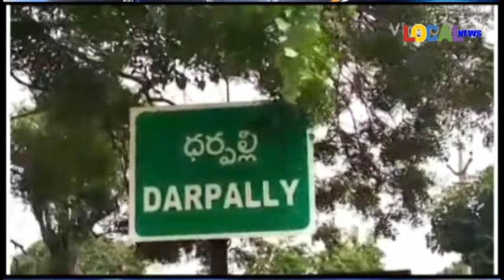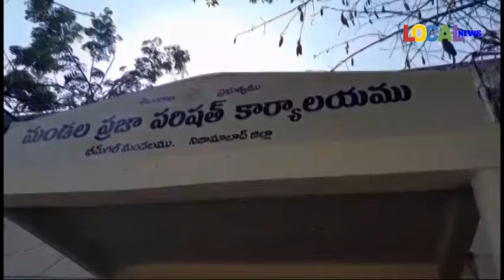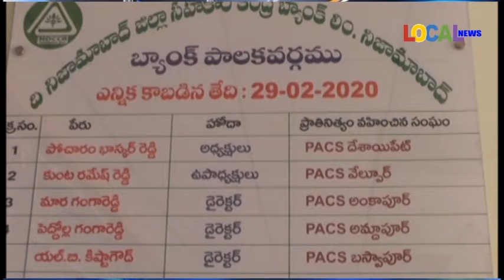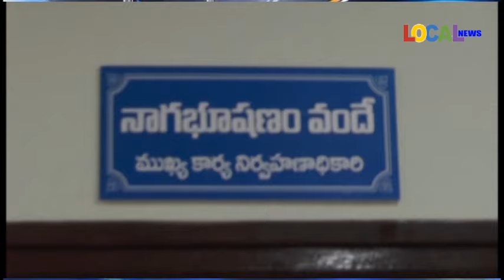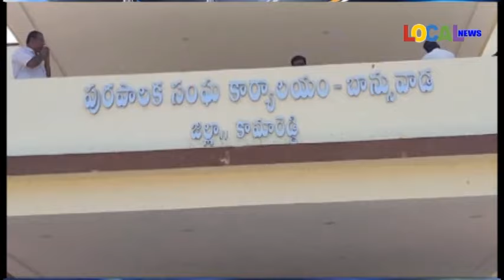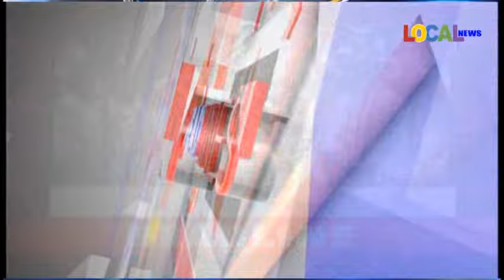07-03-2024 ll LOCAL NEWS-NIZAMABAD